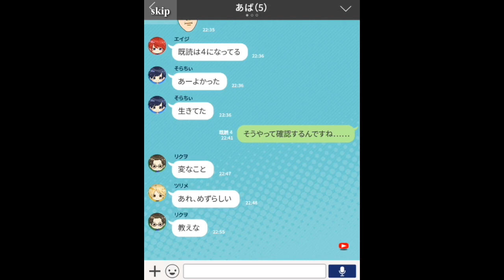アバンティーズ 初めまして トーク画面覗いてみた ガチャ - Youと恋する90日間